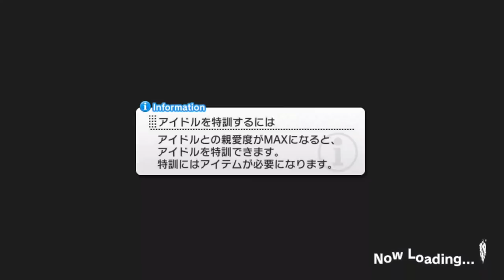新特技！！【デレステ】恒常SSレア 多田李衣奈 ガシャに登場！